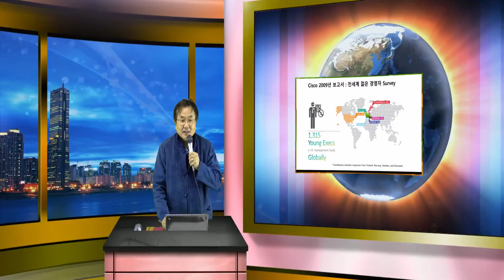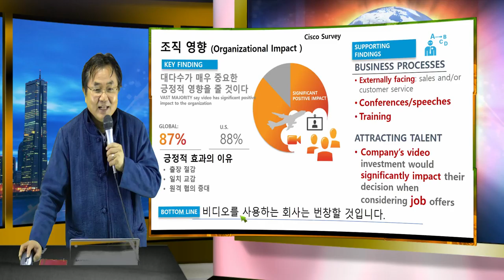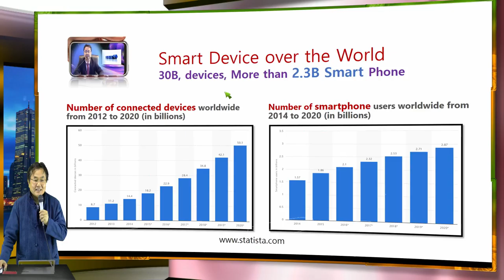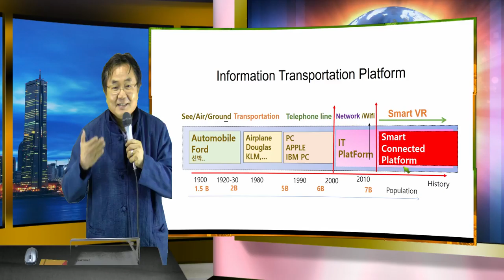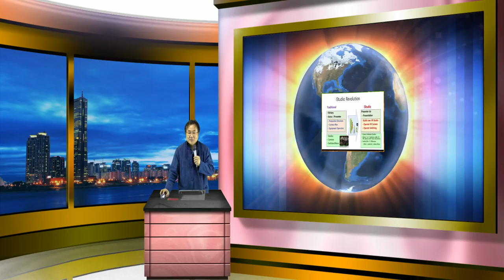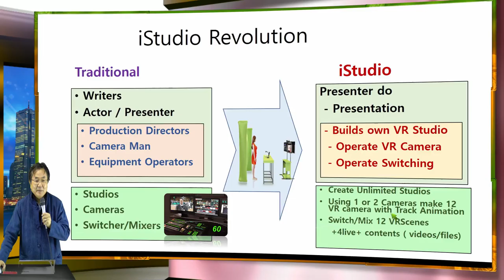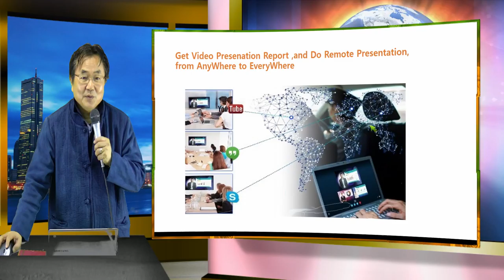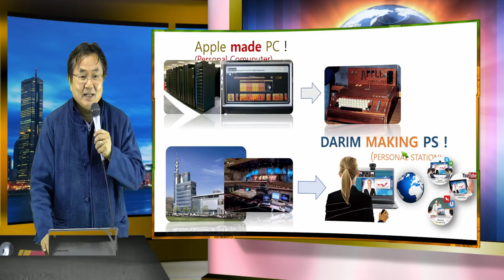5G 시대의 도래와 스마트 비디오 문화의 대중화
2017년의 스마트 세상이 된 지금 동영상이 모든 스마트 장치에 너무도 당연한 시대가 성큼 닦아왔다.  이러한 변화가 예측 되기전인 2009년이전에 이미 CISCO의 레포트의 내용은 매우 흥미롭다.  스마트 폰이 시작되기 전 이미 비디오의 내용에 대한 언급 그리고 지금 2017년을 맞이하는 5G시대의 도래는 더욱 우리의 정보 문화에 대한 새로운 시각을 보여 주고 있다.  다림은 CISCO의 기술에대한 기대 쉽고 편한 동영상 제작 기술을 구체적으로 만들어 이를 구체적으로 구현하는 iSTudio, mStudio를 출시하여 전세계 누구나 방송을 자유로이 할수 있게 하는 스마트 방송국을 iStudio, mSTudio, 그리고 개인용 Personal Station이 가능하게 하는 eSTudio를 통해 이를 해결하고저 한다.